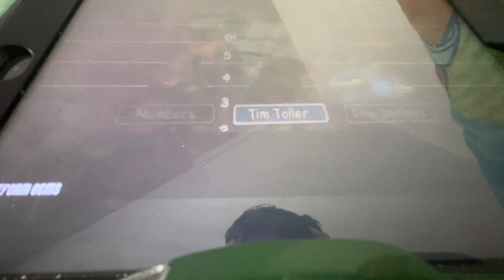Scooby doo B